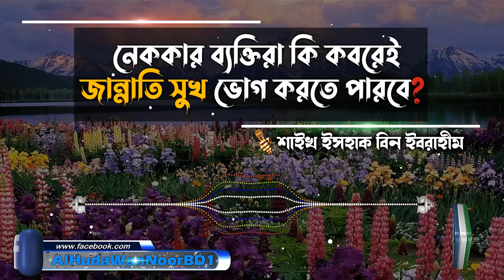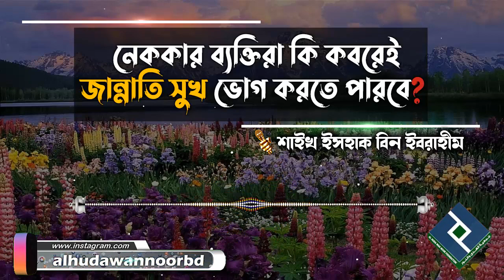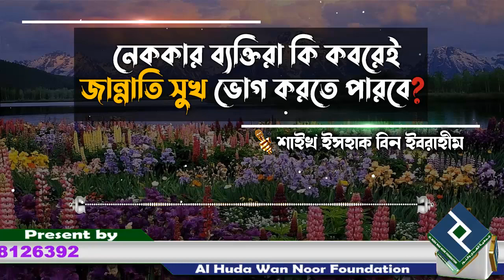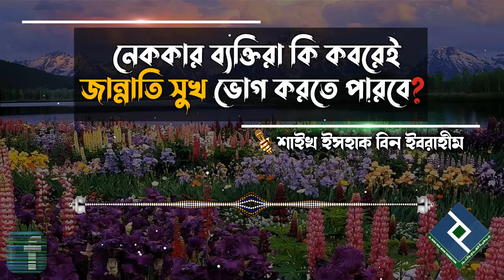নেককার ব্যক্তিরা কি কবরেই জান্নাতি সুখ ভোগ করতে পারবে│শাইখ ইসহাক বিন ইবরাহীম bangla waz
Present by.
Al Huda Wan Noor Foundation
প্রশ্নঃ- নেককার ব্যক্তিরা কি কবরেই জান্নাতি সুখ ভোগ করতে পারবে
উত্তর দিয়েছেনঃ-  শাইখ ইসহাক বিন ইবরাহীম